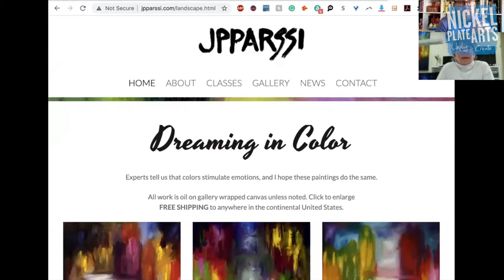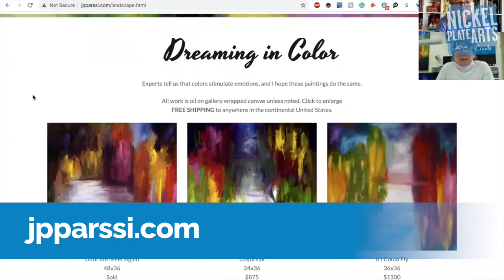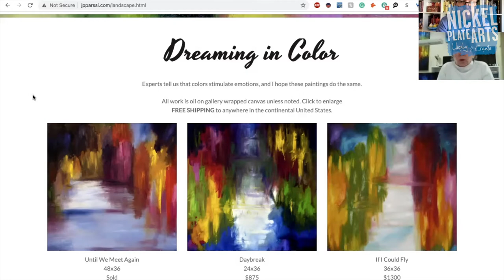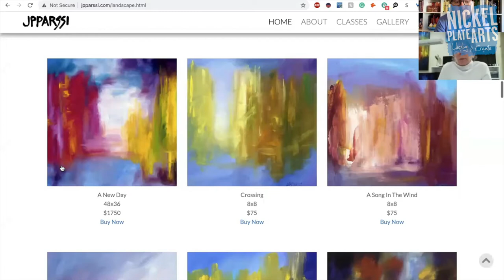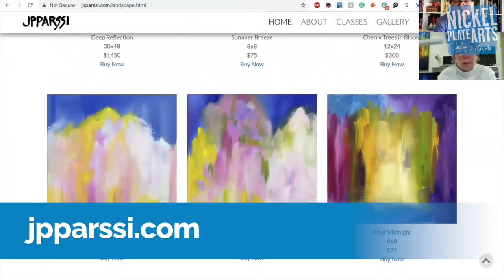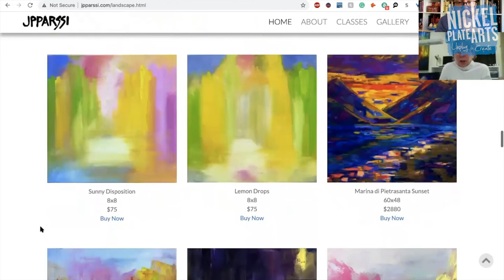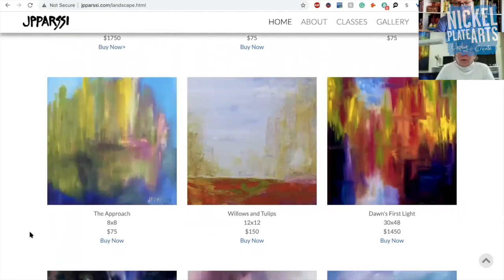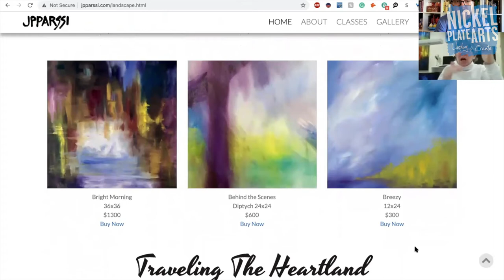Artist Spotlight: Jeannette Pomeroy Parssi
Jeannette Pomeroy Parssi is a talented visual artist as well as an excellent art instructor. We talked with her about her paintings as well as upcoming virtual classes at Nickel Plate Arts starting in early January 2021.